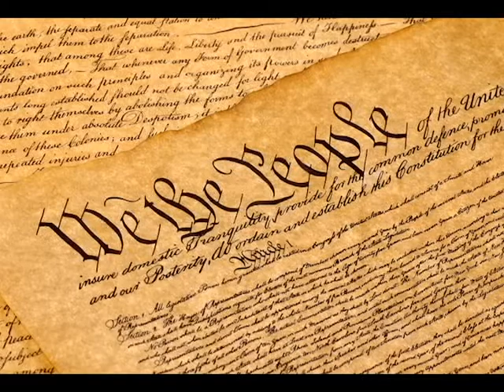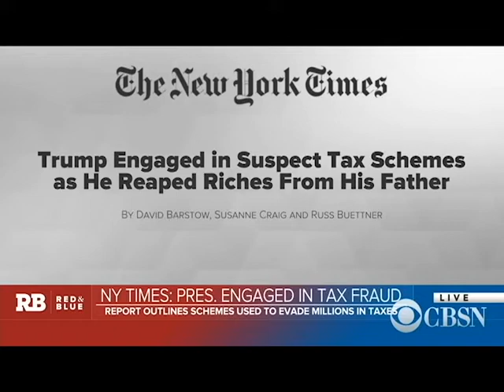Trumpitis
Welcome to my intro video, this channel will be about the terrible jumble of bull that is known as American politics and disease plaguing it known as "Trumpitis" and the tools to help combat and overcome the infection.